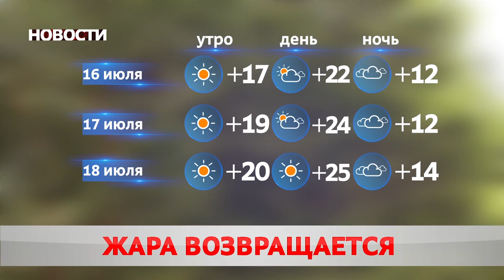Новости 15 07 20